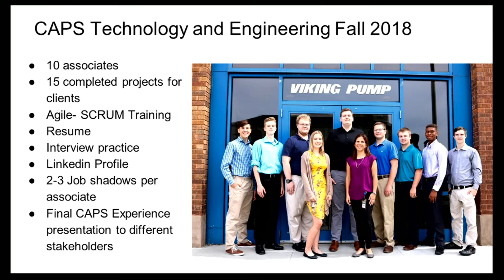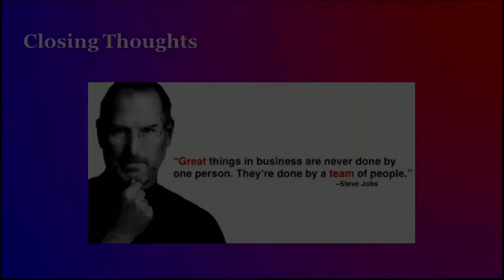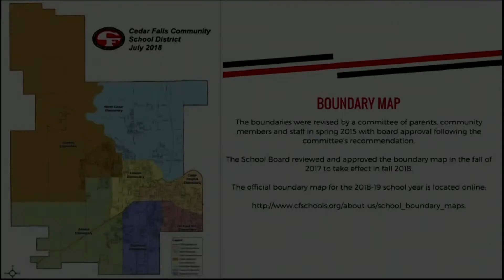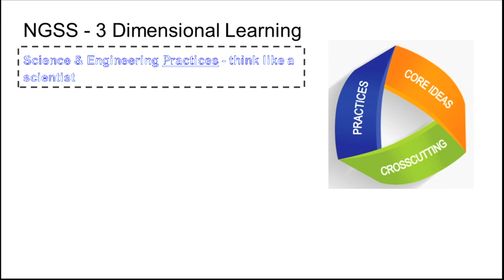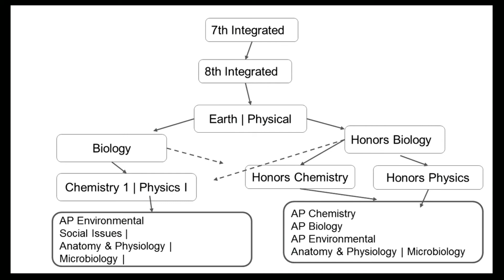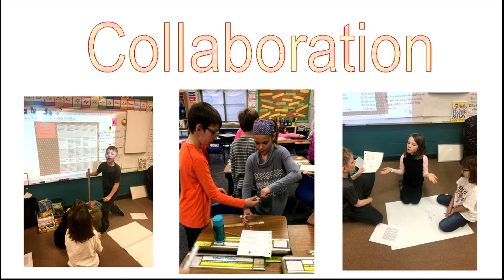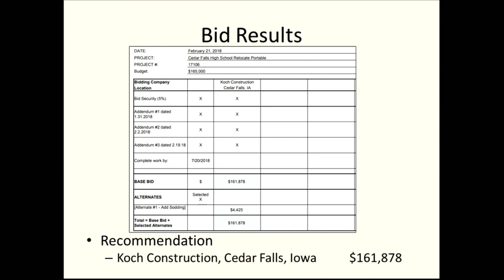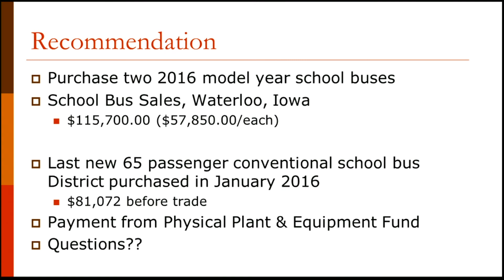Cedar Falls Schools - Board of Education Meeting 2-26-18